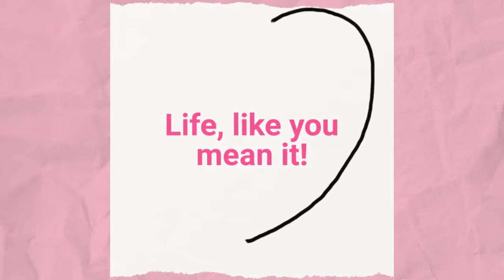What You Expect Is What You Get | How Subconscious Mind Works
Let's talk about how your brain works!

When you are expecting something to happen a certain way, even general things like having a good or bad day, it sets you up to filter all the experiences you have through the lens of expecting to have a good or bad experience.

That means that because you're expecting it, you'll be looking for it.

Even more important, because you're expecting it, your brain will delete or distort the information coming in to MATCH your expectation.

So, regardless of what is really happening, you WILL see what you expect.

Love and positivity
Lisa